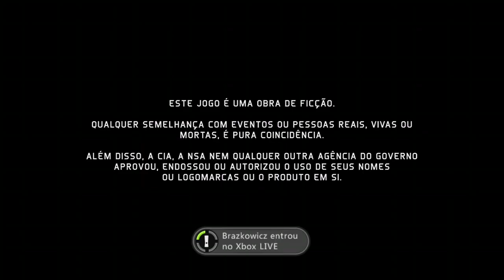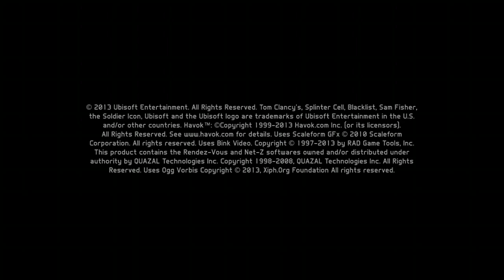Splinter Cell Blacklist Multiplayer/Online 2020 Retro Xbox One